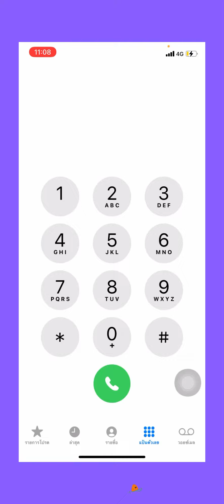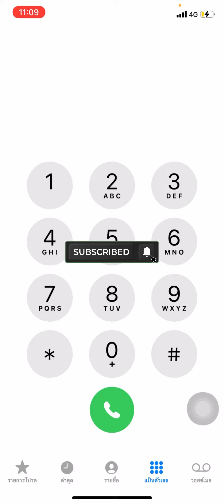How to เช็คยอดเน็ตคงเหลือทรูมูฟเอช 2022 อัพเดทใหม่ กดตามได้เลย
สอนวิธีการเช็คยอดเน็ตคงเหลือทรูมูฟเอช